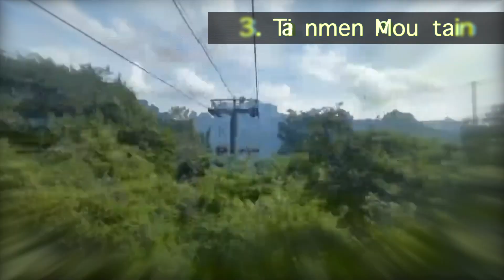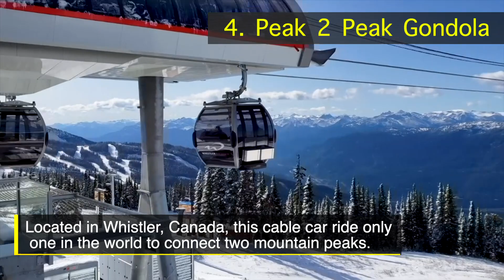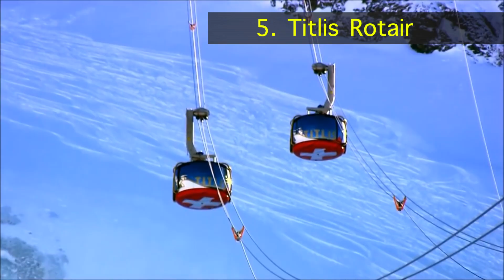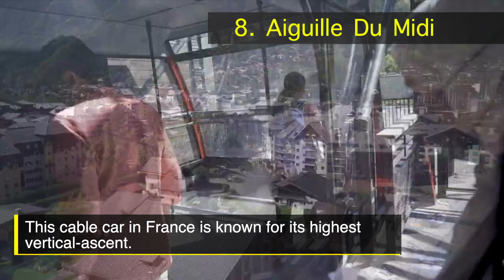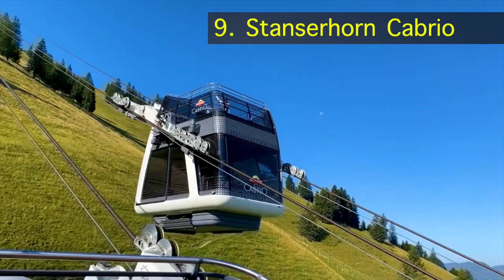Top 10 Cable Car rides around the World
00:00 Top 10 Cable Car rides around the World
 00:05 01- Sugarloaf Gondola
00:44 02- BA NA Hills Cable Car
01:16 03- Tianmen Mountain
02:02 04- Peak 2 Peak Gondola
02:49 05- Titlis Rotair
03:25 06- Gulmarg Gondola
04:02 07 MI Teleferico
04:33 08- Aiguille Du Midi
05:10 09- Stanserhorn Cabrio
05:50 10- Aerial Cableway